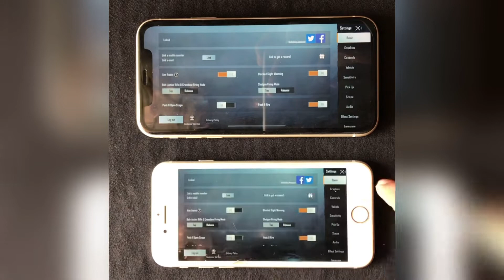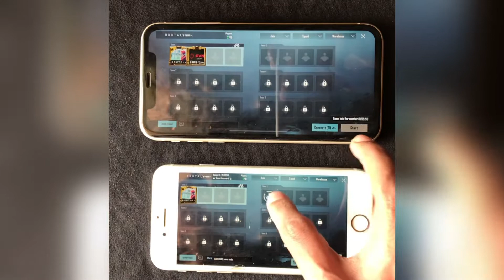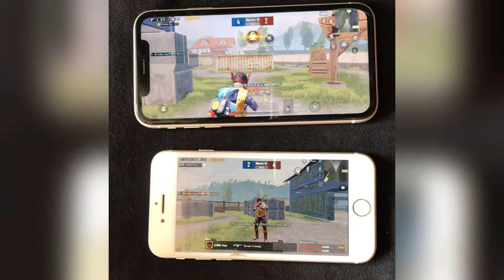iPhone 11 vs iPhone 8 PUBG Comparison | FPS Difference & Graphics | PUBG Mobile Test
In this video, I’m going to do a PUBG Mobile Test or FPS Comparison between iPhone 11 & iPhone 8. We’ll check out, Is iPhone 11 60 FPS vs iPhone 8 60 FPS are same or Not! And I’ll show you the Graphics of PUBG Mobile which are available in iPhone 8 & iPhone 11.

Song Name: Feel Good - Syn Cool